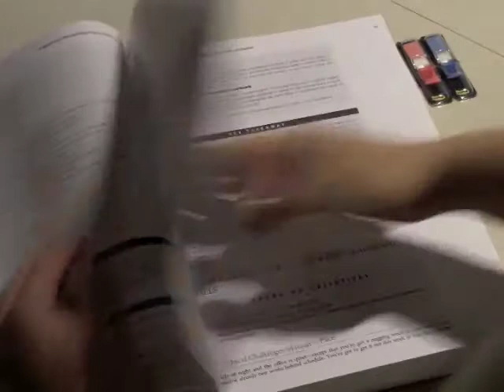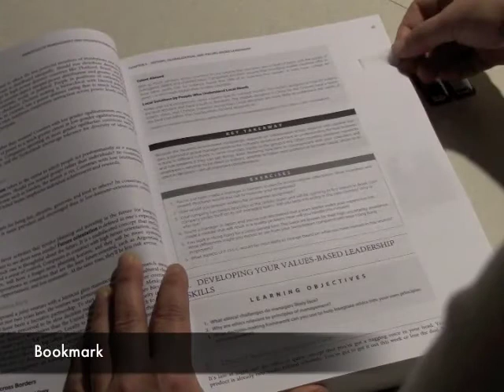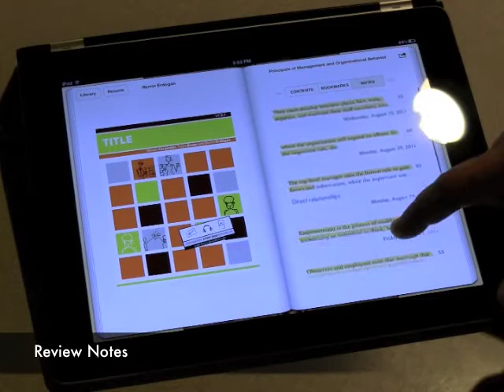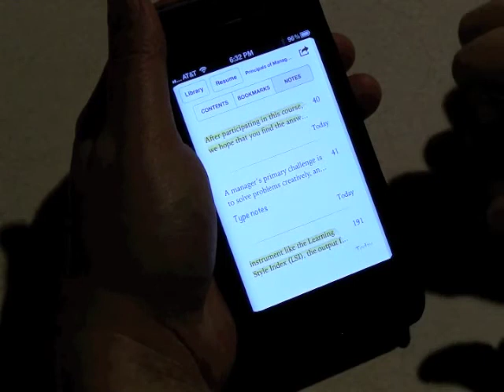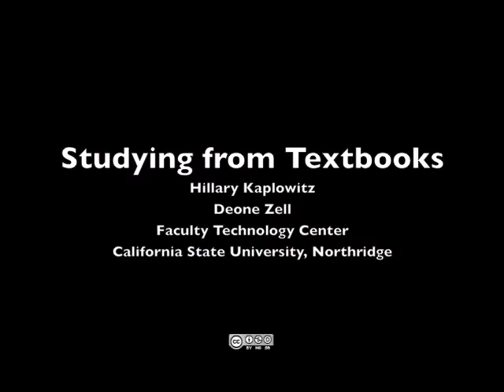Studying From Textbooks (music included)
Comparison of features for studying in different textbook mediums including print, PDF on laptop, ePub on iPad and iPhone. Created by Hillary Kaplowitz and Deone Zell of the California State University, Northridge Faculty Technology Center as part of their presentation, "Does the Medium Matter? The Impact of Digital Textbooks on Student Learning Outcomes" at the Educause Learning Initiative Online Annual Meeting, February 2012. Note: This is the revised version with music added